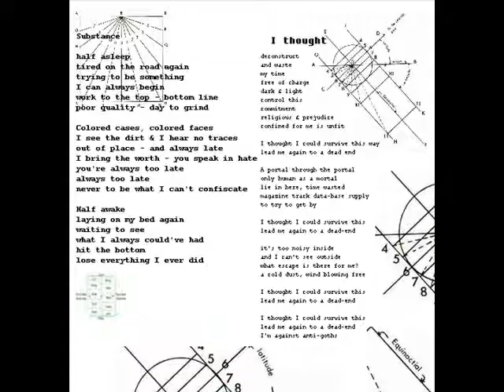48. Scrap Rabbit- An Empire's Reign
(lyrics)
spewing on the outside
breeding immortality
duplicate your own mind
to always be free
Build an empire
and set it on fire
never to reign
the walls blaze higher
in 5 years die
forever we still lie
live beneath the sky
naked surprise
Build an empire
never to reign
against your own kind
(your words breed empty
as they are no use to you
the might of force will take
you down too)
live forever a lie
against your own sky
your reign is over - goodbye